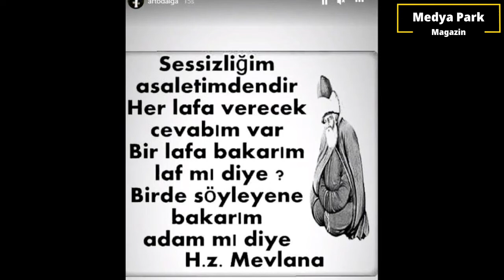Arto ve Seren Serengil Hülya Avşar Yüzünden Kavga Etti! "Arto'yu Kovdurdu İddiası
Söylemezsem Olmaz'da yedikleri içtikleri ayrı gitmeyen Arto ve Seren Serengil, Hülya Avşar konusunda ayrı düşünce birbirine girdi. Hülya Avşar'ın yeni aşkı Cemal Güzelci'nin bir dönem asistanı olduğu Senem Kuyucuoğlu'nun sevgilisi olduğu iddia edildi.

Herkese Merhaba Medya Park Kanalıma Hoşgeldiniz